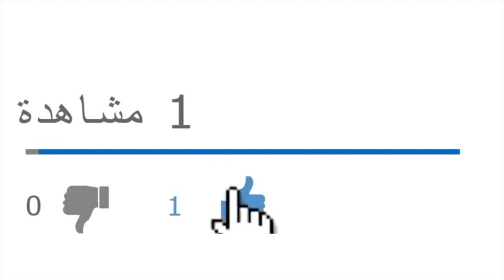أساليب بقايا العصابة لتمرير دستور يخدم أقلية إنفصالية تعادي الدولة الجزائرية